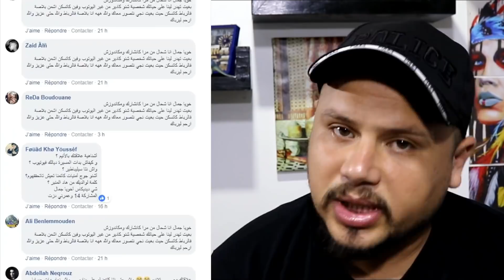مغاديش تيقو بلي حياتي كانت هكذا قبل يوتيوب !!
عدد الأصدقاء على القناة عندما قبل نشر هذا الفيديو هو : 694,978
الوصف :

ماهي قناة جمال ألفا ؟
- قناة جمال ألفا هي قناة شبابية عربية نقوم بوضع فيديوهات بشكل يومي نشارككم فيها أجمل المقاطع و أخبار حصرية و غريبة و أخبار النجوم وماذا يقع في الساحة و كذالك نقدم فيها قصص و غرائب و فيديوهات كوميدية و نصائح فيما يخص التنمية الذاتية و العلاقات و واحة ادم و الأسرة و الطفل و كذالك فيديوهات تحفيزية و ردود أفعال على فيديوهات شائعة و المزيد من المواضيع الشيقة ستكتشفونها... شئ واحد نعدكم به هو أنكم لم تندموا على اشراككم على القناة
أهلا بكم و شكرا على ثقتكم

لمساعدتي في ترجمة محتوى فيديوهاتي، الرجاء الضغط على هذا الرابط و شكرا لكم حبابي